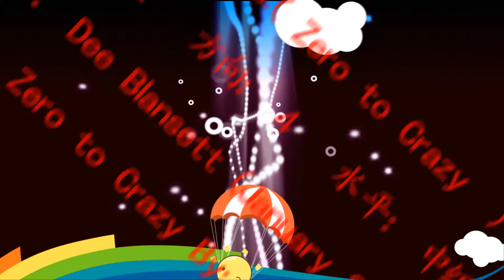酷舞时代排舞《开始疯狂》Zero to Crazy